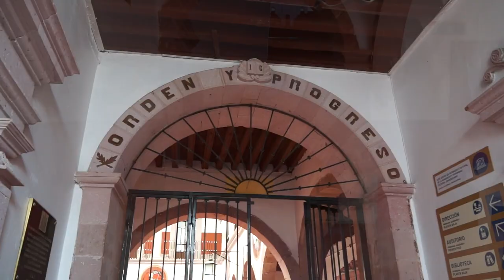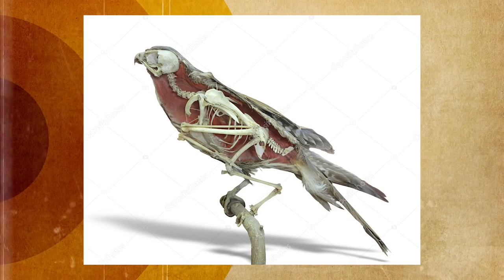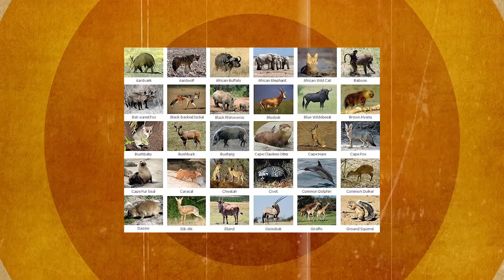Museo de Historia Natural UAZ -Quinta parte-